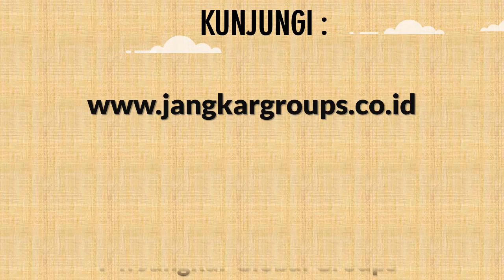Info Visa Wisata Ke Chile